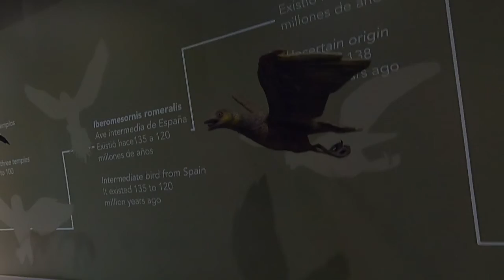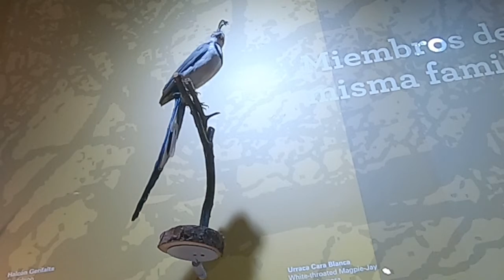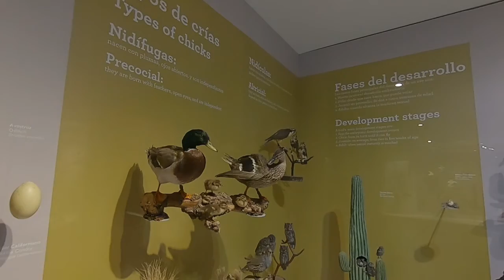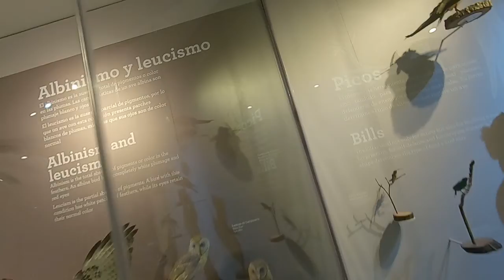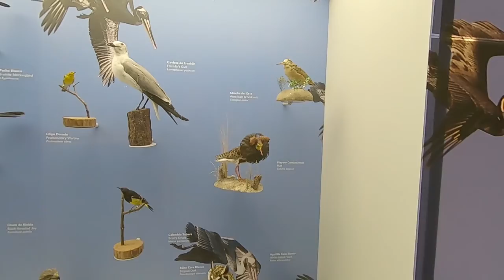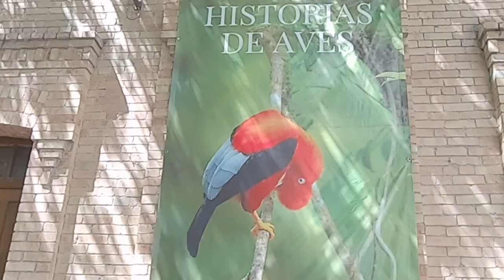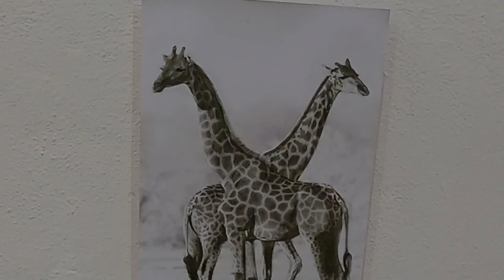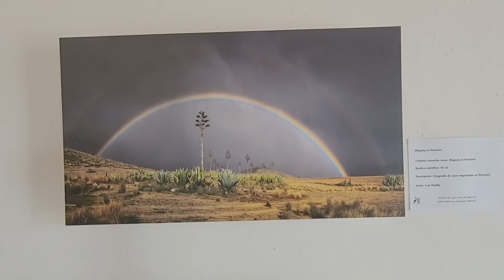Saltillo Museo de las Aves